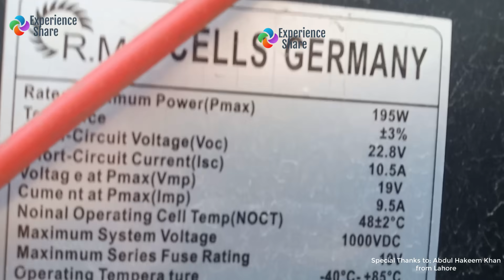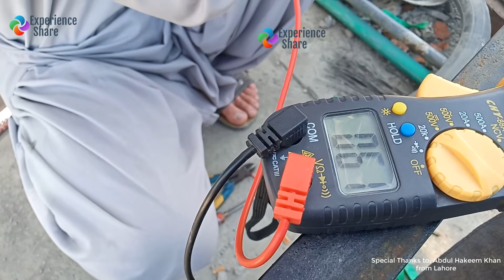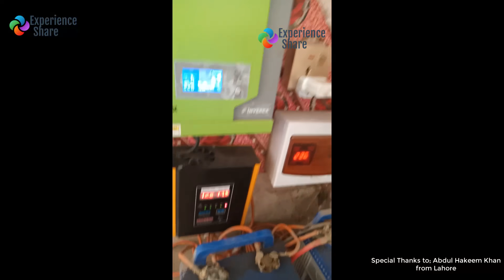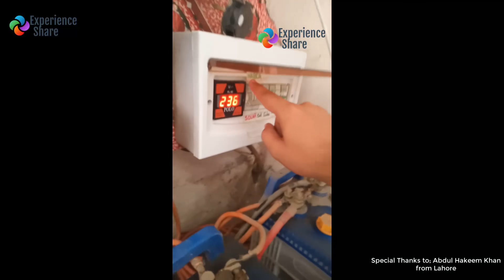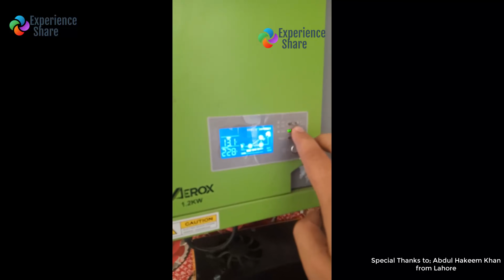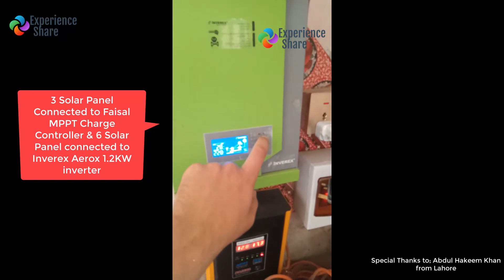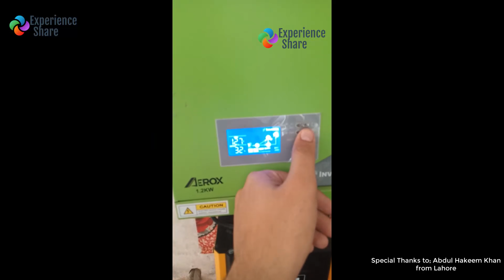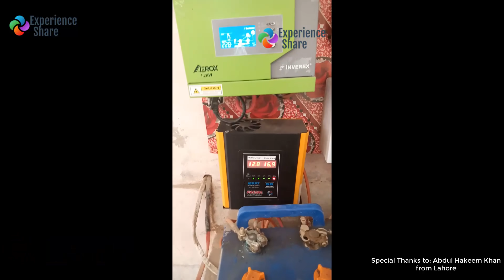Faisal MPPT Solar Charge Controller and Inverex Aerox 1.2kw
Faisal MPPT Charge Controller and Inverex Aerox 1.2kw

"Experience Share" is a YouTube Channel, where you will find Technical Videos in Urdu and Hindi, New Video is Posted every week :)